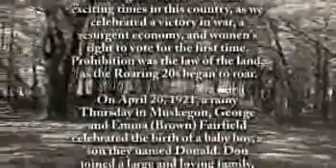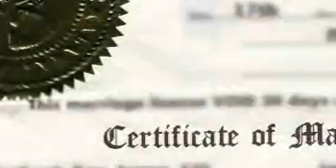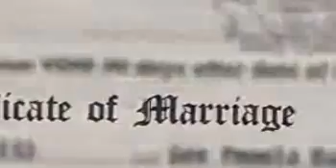Donald K. Fairfield - Life Story Digital Film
Life Story Funeral Homes present the life of Donald K. Fairfield of Muskegon, MI. To read the obituary of Donald K. Fairfield, to read the full Life Story, or to leave a memory or comment, please